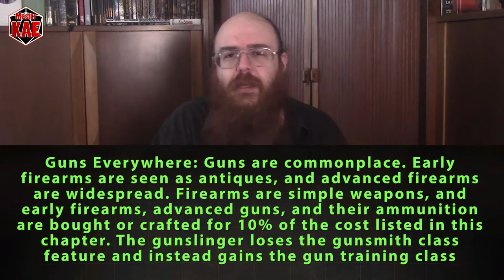Fallout Speciale - il Regolamento Modificato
a grande richiesta...

contatti